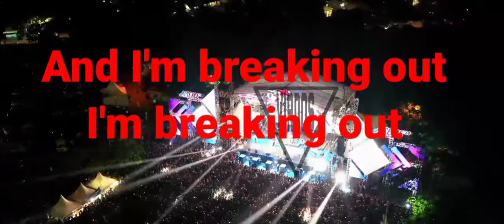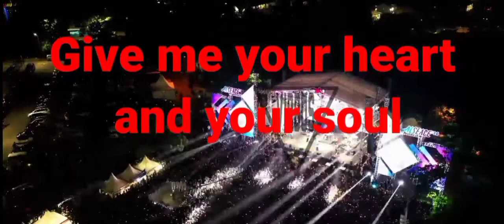MUSE Hysteria (karaoke version)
penyanyi : Muse
judul : Hysteria
band cover : Dans Muhammad